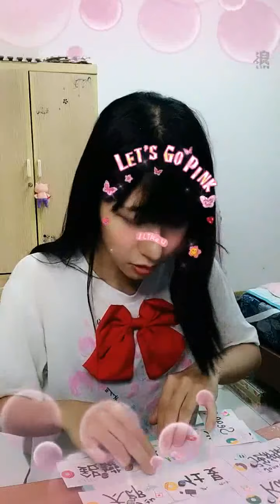宮田留佳 (AKB48 Team TP) - 浪 LIVE 20210831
1:09:24 Catch You Catch Me
1:16:16 If
1:32:18 会いたかった